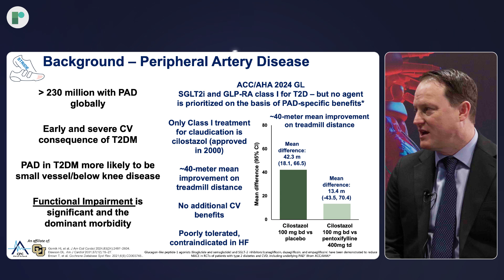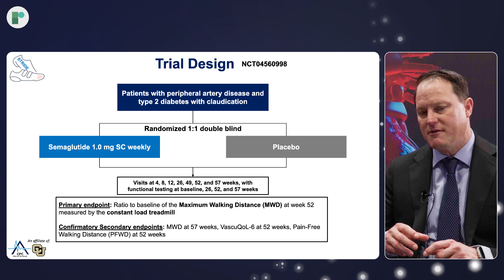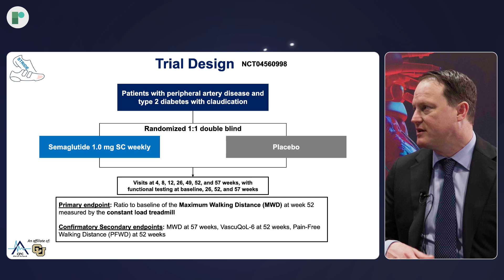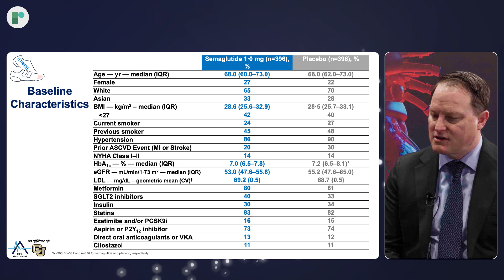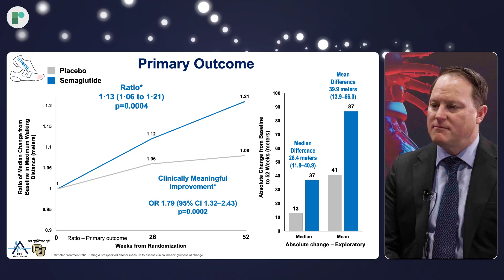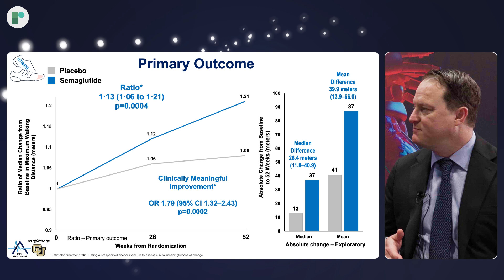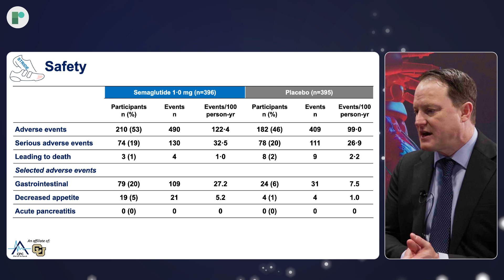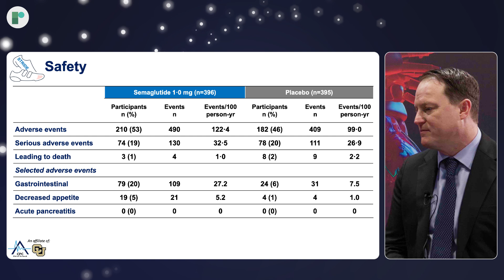ACC 25 Late-Breaking Discussion: STRIDE: Semaglutide for Functional Capacity in Pts with T2D and PAD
Late-Breaker host, Dr Harriette Van Spall (McMaster University, Hamilton, CA) is joined by Dr Marc Bonaca (University of Colorado School of Medicine, Aurora, CO, US) to discuss the findings from STRIDE, a randomized-double blind placebo-controlled trial investigating the effect of semaglutide on walking ability in people with PAD and type 2 diabetes. The primary outcome was the change in maximum walking distance on constant load treadmill test from baseline to 52 weeks. Secondary outcomes included pain-free walking distance changes, quality of life measures, metabolic parameters, vascular measurements and follow-up measures at week 57.

Findings showed significantly improved maximum walking distance and pain-free walking distance, meeting prespecified criteria for a clinically meaningful change. The study also showed significant improvement in all supportive secondary outcomes, including qualify of life measures.

Recorded Onsite at ACC 25, Chicago.